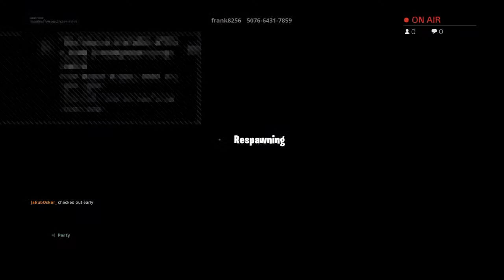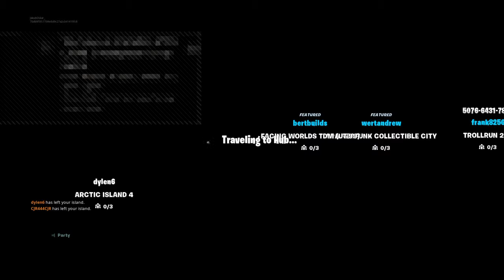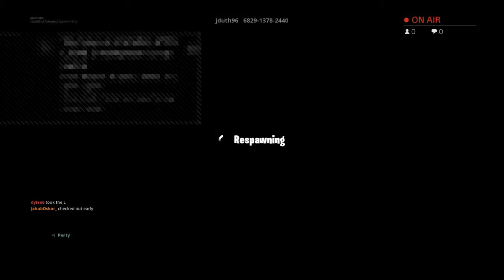Playing fortnite alot!